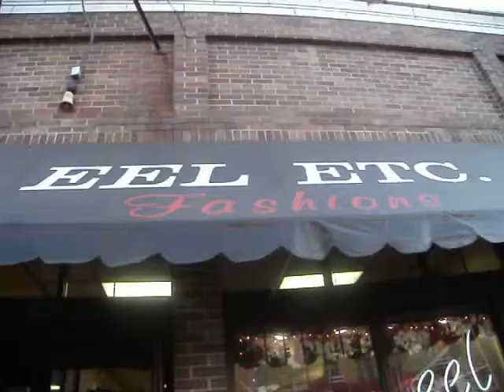BEALE STREET EEL ECT...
"BIG" Don Valentine Blues in Handy Park Memphis Tennessee.  Beale
Street and Rufus Thomas Blvd.